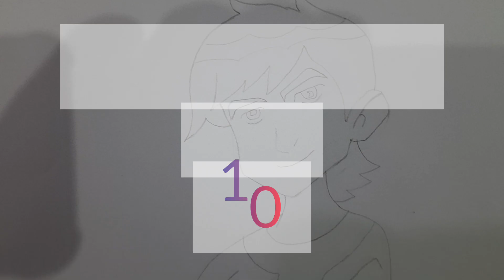How To Draw BEN 10 || EASY DRAWING BEN 10 STEP BY STEP || LEARN TO DRAW BEN 10|| Creative Corner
Assuming you mean Ben from the popular cartoon Ben 10, here's a step-by-step guide on how to draw him:

_Step 1: Body_
Draw a medium-sized body with a rounded head, a small neck, and a torso that's slightly tapered at the waist.

_Step 2: Face_
Draw two small eyes, a small nose, and a curved mouth. Add two small eyebrows and a few strands of hair.

_Step 3: Omnitrix_
Draw a large, circular device on Ben's wrist, with a small screen and buttons.

_Step 4: Arms and Hands_
Draw two arms with slightly muscular tones and hands with five fingers each.

_Step 5: Legs and Feet_
Draw two legs with slightly muscular tones and feet with shoes.

_Step 6: Add Color!_
Use green and white to color Ben's body, with a black and green Omnitrix.

_Step 7: Add Details (optional)_
Add additional details like a belt, pockets, or a few strands of hair.

_Step 8: Add a Background (optional)_
Draw a simple background like a cityscape or a park to complete the scene.

Tips:

- Use simple shapes to help you draw Ben's body and face.
- Pay attention to proportions – Ben's head and body should be in proportion to each other.
- Don't worry if your drawing isn't perfect – the most important thing is to have fun!

Let me know if you have any questions or need more guidance!